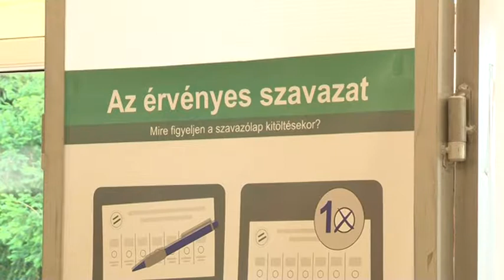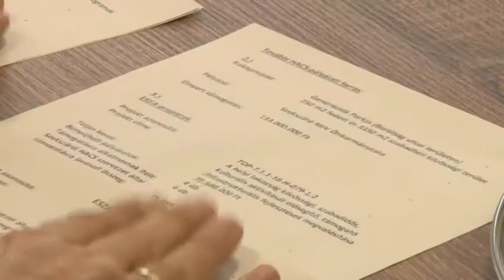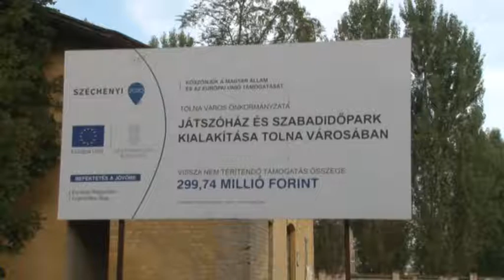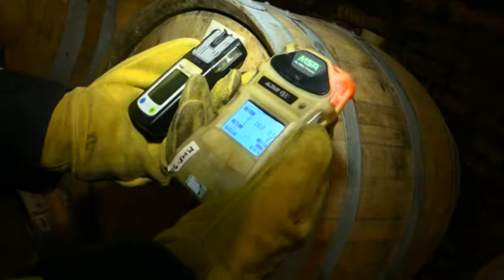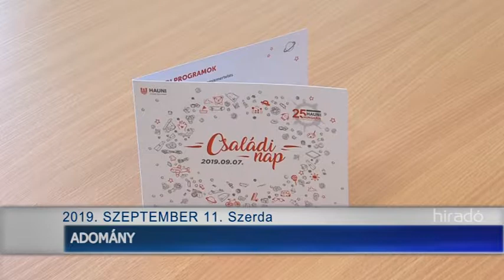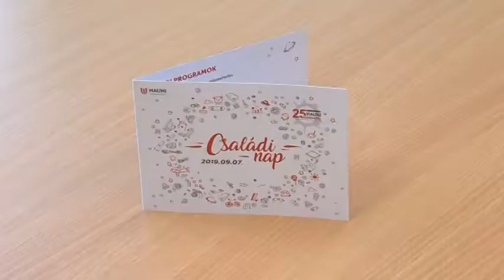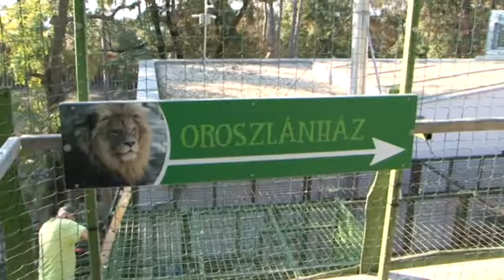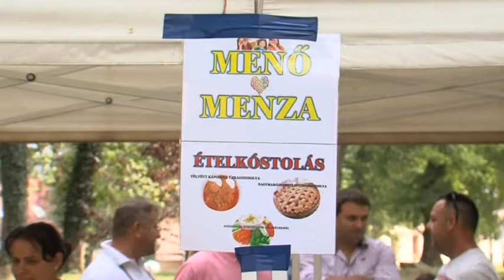Híradó -Tolnatáj TV 20190911